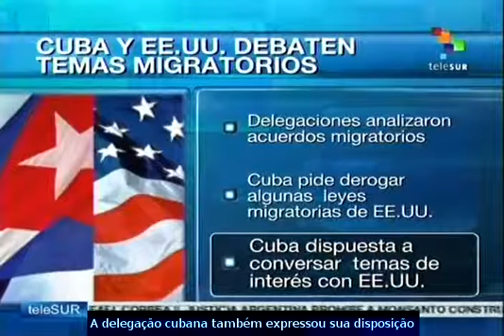Cuba e EUA discutem temas migratórios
Cuba e EUA realizaram uma conversação sobre questões migratórias. A equipe cubana insistiu que o governo de Washington deveria eliminar as políticas de "pés secos, pés molhados", que estimulam as migrações ilegais. teleSUR